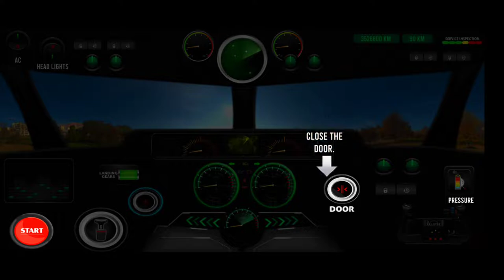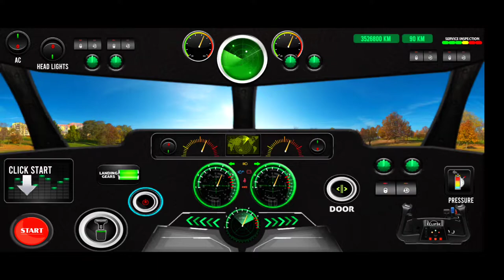Robot Pilot Airplane Simulator Games 3D: Android Gameplay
Robot Pilot Airplane Games 3D

Be a robot pilot in plane flight simulator of plane simulator games & robot game

Enjoy airplane games where you will play as pilot robot to get a different experience of plane simulator games. This airplane pilot simulator contains a lot of airplane landing and take-off missions of plane games. Real plane pilot games will let you feel the life of pilot by giving the flavor of pilot robot games. Do you want to become the expert pilot of aeroplane games in plane flying games? Complete the challenging missions of plane flight simulator and prove plane flying expertise in pilot simulator games that comes with a unique of pilot robot game. So, be ready to act as pilot robot and enjoy take-off and landing tasks in plane flight games. If you have the passion of flying airplane, here you will give a chance to fly through the realistic environments of city, oceans in this aeroplane game. Your flight is ready to take off, choose a plane and take controls to fly real airplanes.

This airplane pilot simulator is specially designed for the lovers of airplane games and pilot games. This game contains all the fun of plane games which you all want to have in airplane simulator games. Unlike other aeroplane games, in this plane flight simulator here you will control a third person robot character and fly planes. You will find a lot of unseen missions of airplane landing games & pilot simulator games that will never make you feel bored. Not only the commercial air plane, you will also get the flying experience of air jet games along with plane shooting will provide variations in your flight of plane flying games. Let’s get ready to fly airplane and air jet by floating through air in flight simulator games & fulfill your passion of becoming the pro pilot in real plane pilot games.

This aeroplane game is an amazing combo of airplane landing games and pilot robot games to fly the commercial airplane. High-quality 3d environment, plane sound and interior cockpit view of plane makes the game more realistic. Let’s float in sky to experience of flight simulation in this. Pick up the passengers and take your first flight as pilot robot in plane flight games or pilot simulator games. This airplane games will provide real airplane flight for all the people who wants to become pilot robot in airplane simulator games having real feel of pilot plane games. Unlike other flight simulator games of aeroplane, you will enjoy oil tanker and fire truck driving and air jet games experience to shoot enemy jets.

Features:
• Multiple Modes for endless fun.
• Multiple Planes and air jet to take the flight on flying games.
• Realistic 3d environment for airplane games.
• Smooth aeroplane flying and fire truck driving controls.

Have you ever dreamed about becoming a pilot in flying games? Have fun of flying in plane game and go to take your first airplane flight in plane simulator games